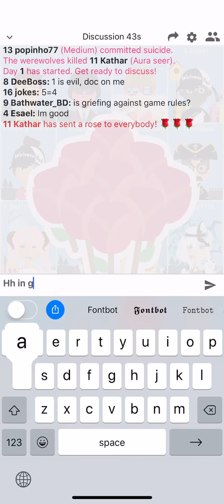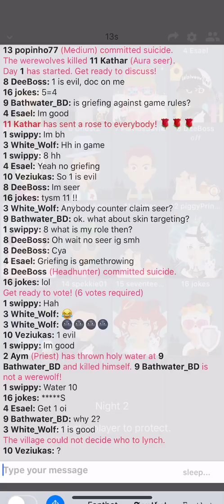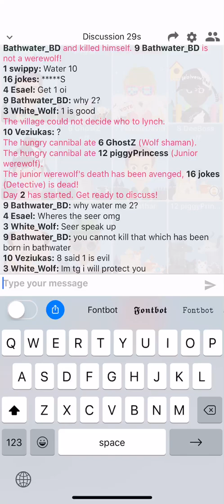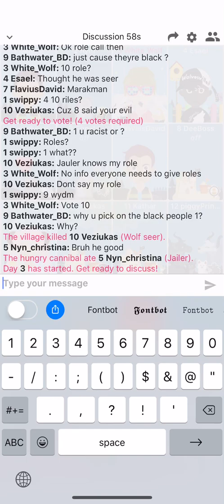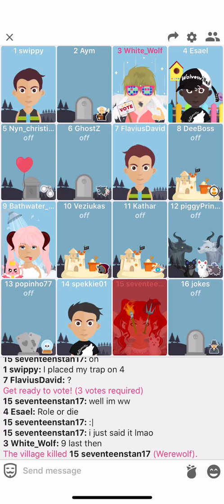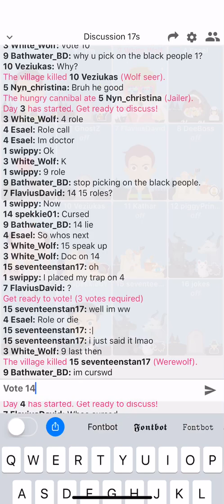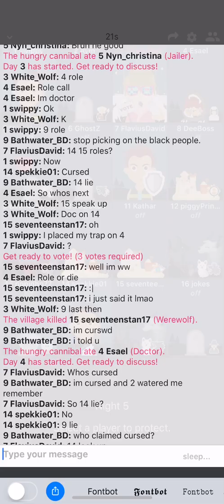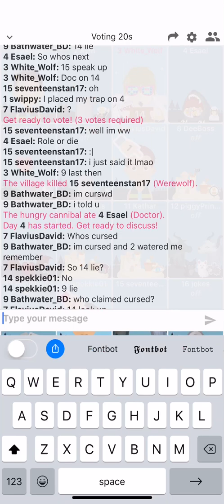💪 How to Win With No Info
Just Demand Roles